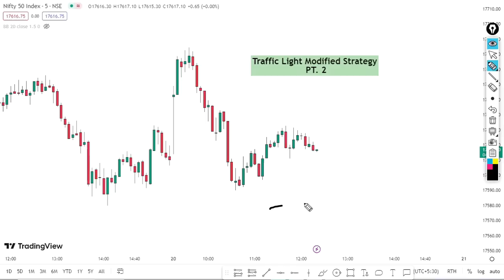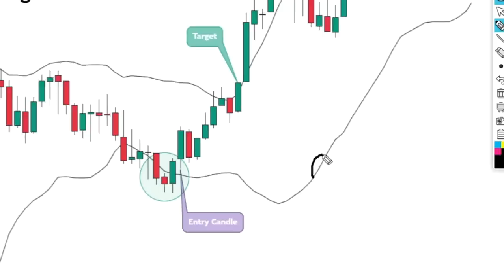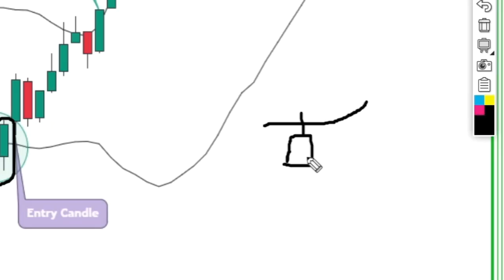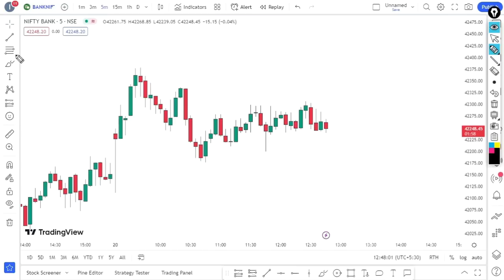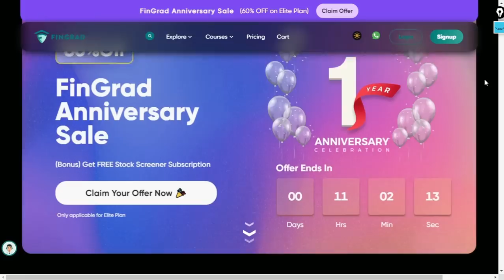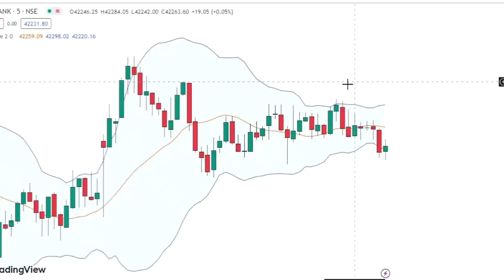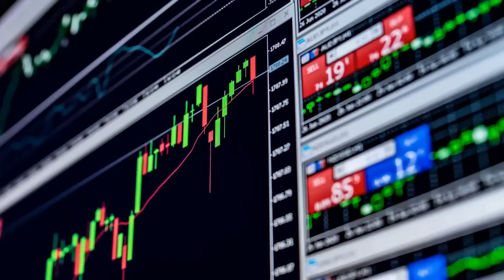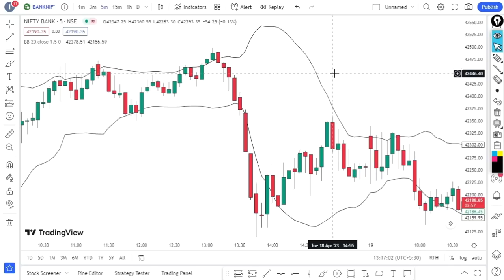Traffic Light Strategy By Power of Stocks Part-2 | 99% accuracy | Modified Strategy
In this video, we will learn and backtest the Traffic Light strategy by Subhasish Pani founder of Power of stocks which he taught in Trader's Carnival. In this video you will learn to how to trade Bank nifty and nifty with this Traffic Light Modified strategy.

5 ema strategy power of stocks
Power of stocks strategy
Ema strategy
Subhasish pani strategy
The trading geek
The trading geek strategy
Traffic light strategy backtesting
Traffic light strategy live
Traffic light strategy live backtest
Power of stocks trading strategy
Trader's Carnival
Traffic light setup
Traffic light modified setup